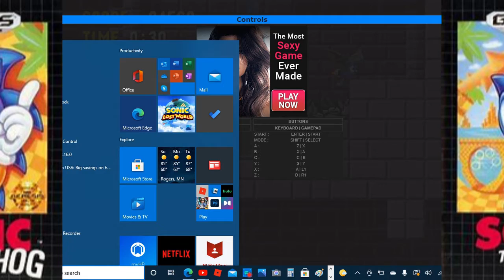Special Stages | Sonic the Hedgehog | Marble Zone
My brother. yeah forgot to cut that out.